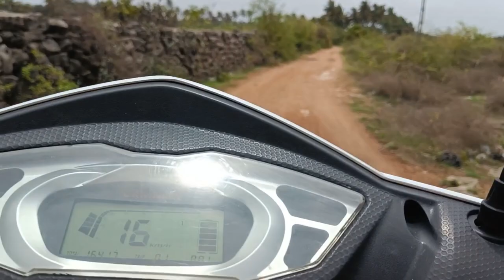વાવણીના શ્રી ગણેશ ||વાવણીનું કામ ચાલુ